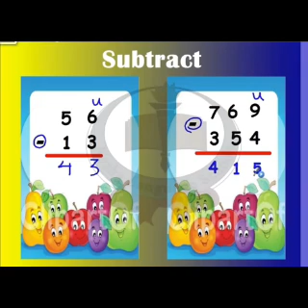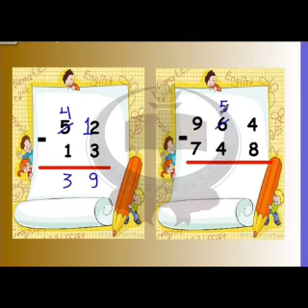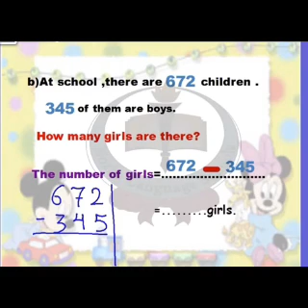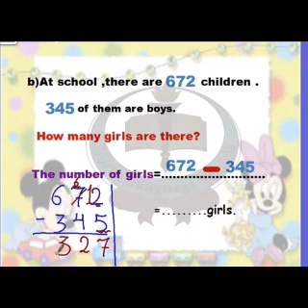Learning Maths, Subtraction, Method Teaching, Interactive, Bright Academy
Online Teaching has now become a part  of the regular curriculum in this technical world. Teachers of Bright Academy are coming up with some videos were they can make the children learn just by sitting back home and enjoying the fun of online learning.

Video Concept : Maths
Students : Std.II & Std.III
School : Bright Academy